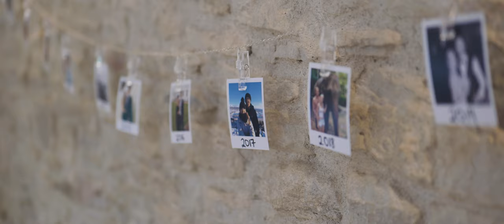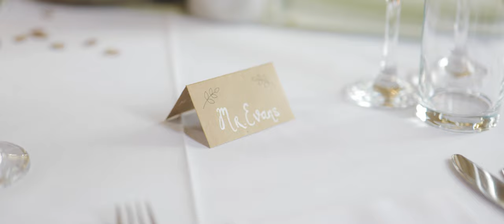Will + Fern (Wedding Video @ Kingscote Barn, UK)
They had a beautiful wedding on 3rd July 2022 at Kingscote Barn.

Venue @kingscotebarn
Photo @robtarrenphoto
Magician @darrencampbellmagician
Flowers @alexandrasylvester_flowers
Hair @hairbylucyphelps
MUA @makeup_by_s_g
Band @thelightmenband